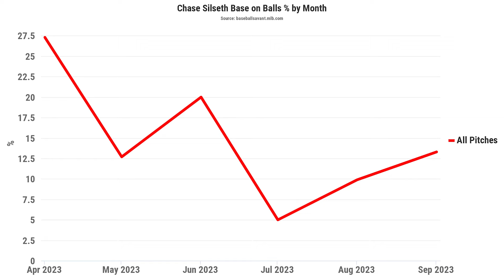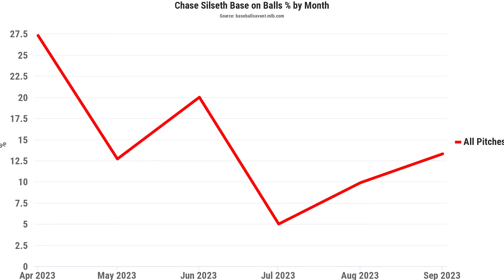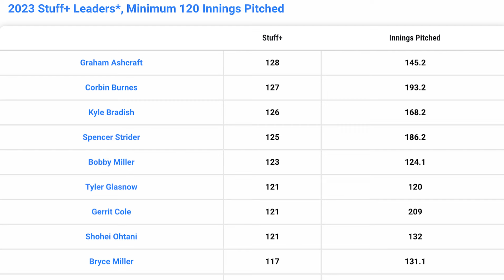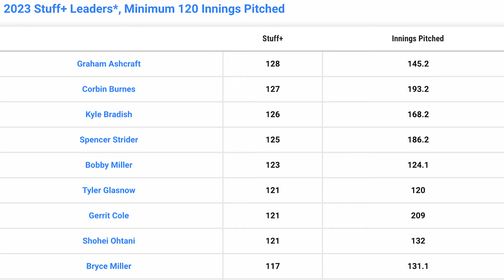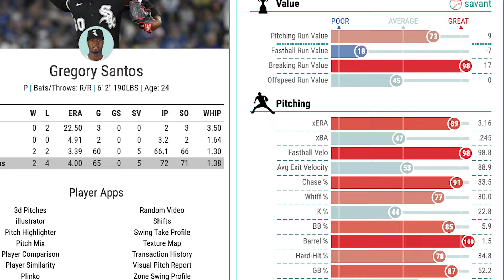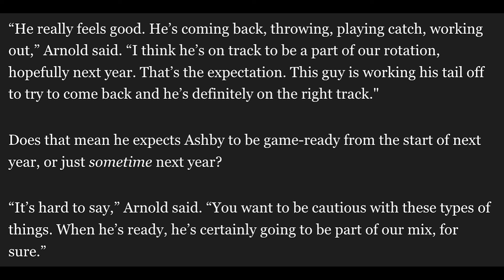Draft SLEEPERS! Pitchers to Target in Fantasy Baseball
Pitchers who are top draft sleepers for 2024 fantasy baseball you don't want to miss out on!

Fantasy Endgame delivers winning picks and strategies for those looking to get an edge in fantasy baseball.